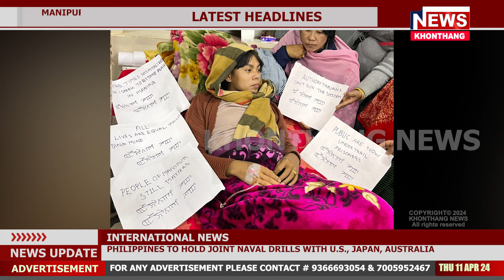MALEM THONGAM EMASHING NA CHAK ENKHRE,KHONGJANGDI HANLOIDOURI.